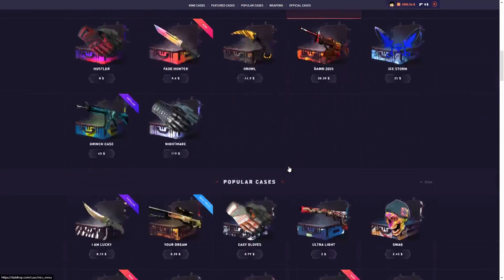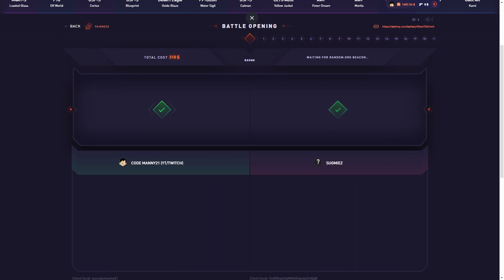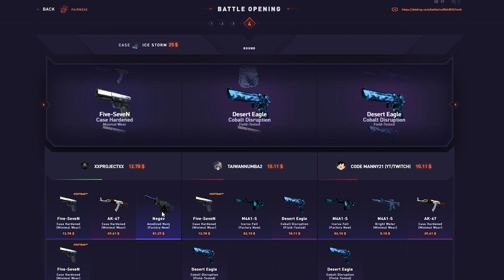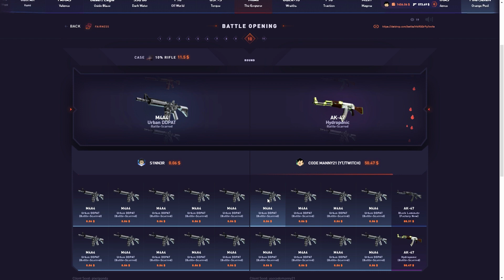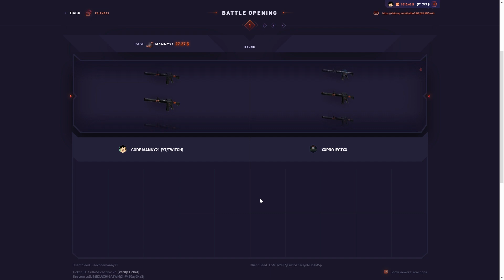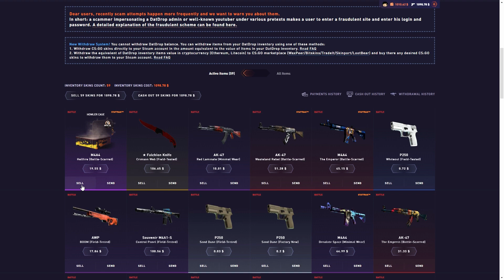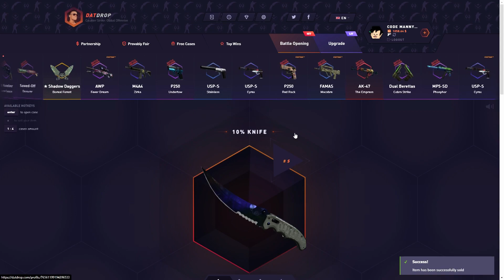20x 10% STICKER CASE!!! (DatDrop)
In this datdrop case opening sponsored video, I did 20x of the new 10% sticker case and some other battles as well.

Must be 18+ to gamble to play on DatDrop, only gamble what you can afford to lose!